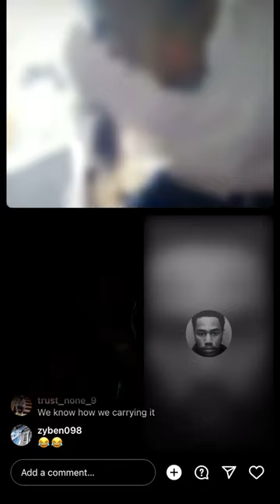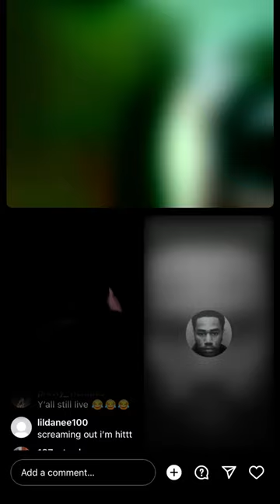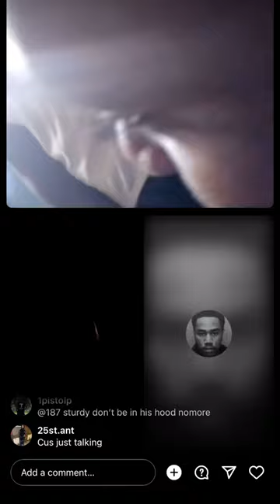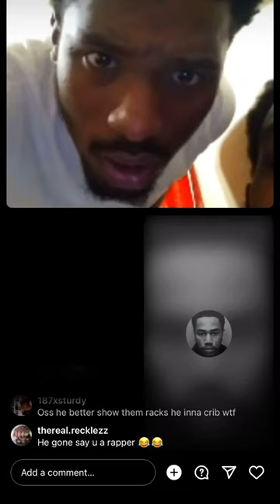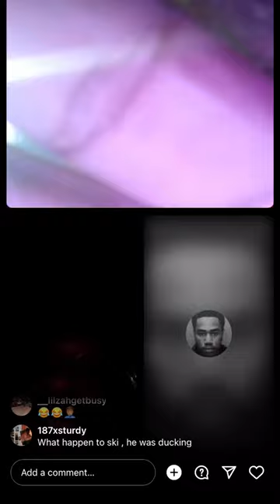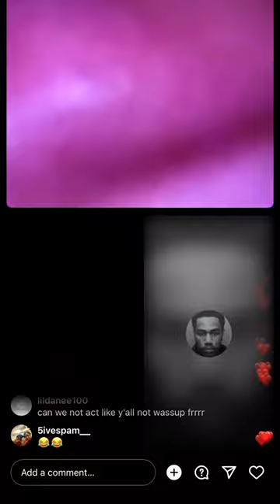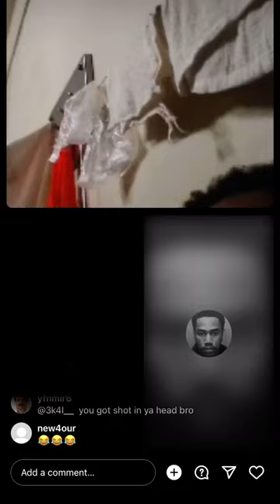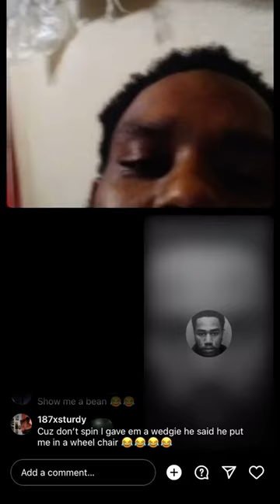PART 2!! Lil bucks (0-4) argues With Nino 600 (616)on ig live(Things went Left😬)(3k veiws for p3!)